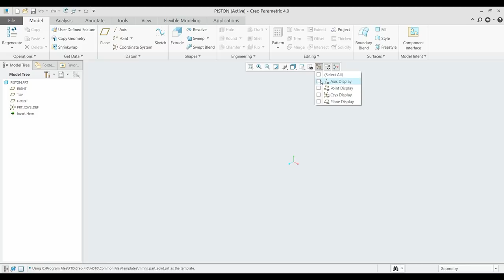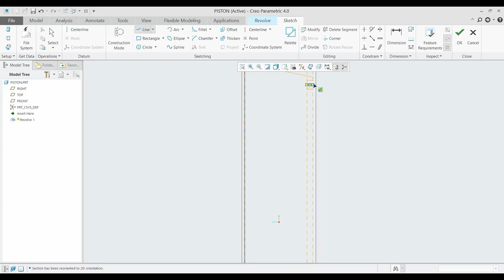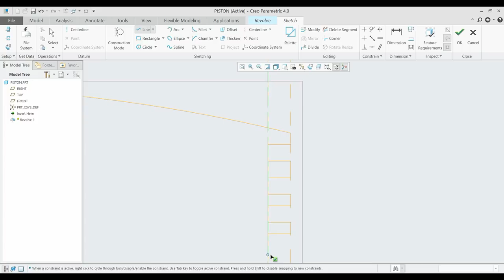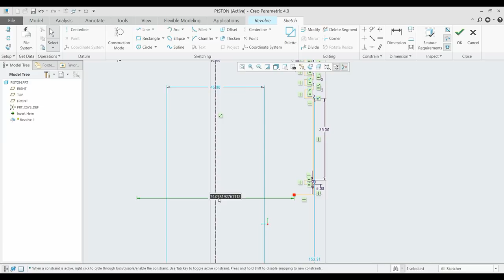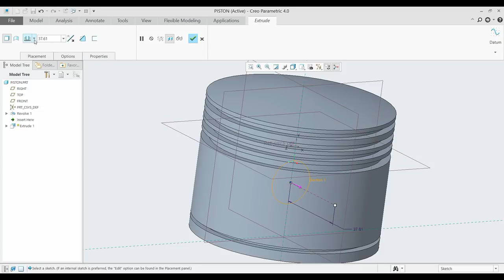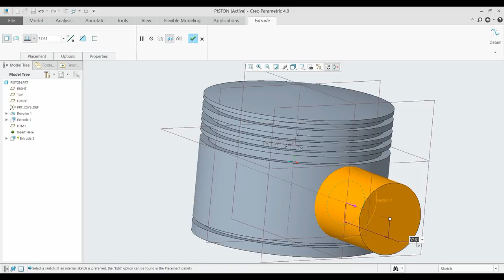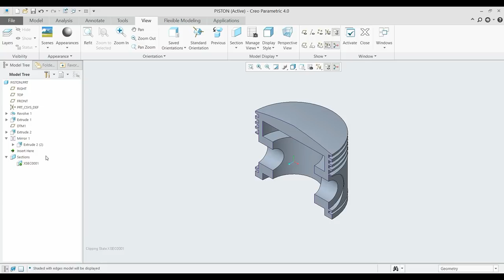Piston in Creo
How to create piston in creo